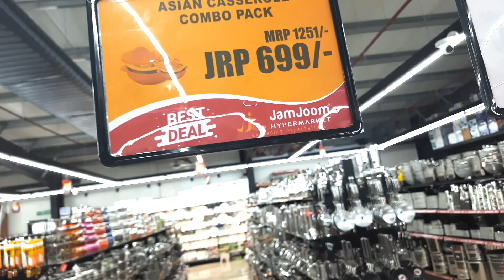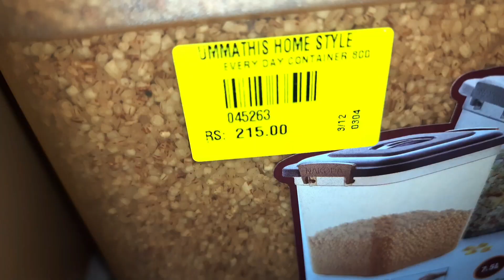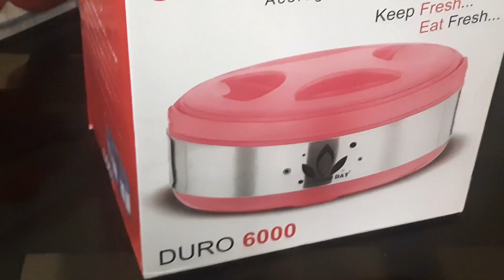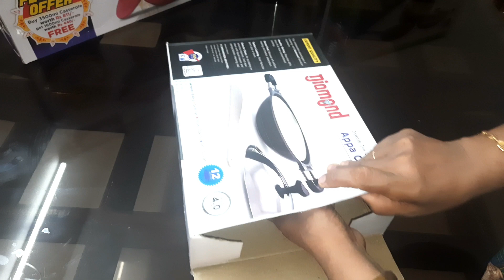പുതിയ അടുക്കളയിൽ വറൈറ്റി ആക്കിയാലോ | Video-765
ഇന്റെ പുതിയ ചാനലിന്റെ പേര് malappuaram vibe by nisha.